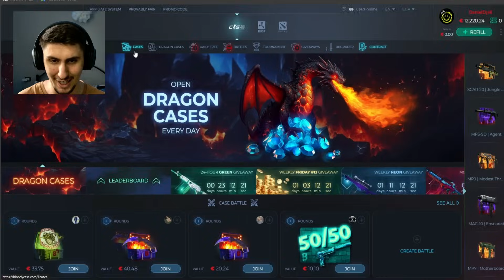PRIT MOS U HIDH O PALLLL !!!!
Faleminderit qe e pe videon.Neqoftese te ka pelqyer jepi like se na bëhet qefi!!Shperndaheni neper rrjetet sociale ose tek shoket tuaj ta shikojn dhe ata.